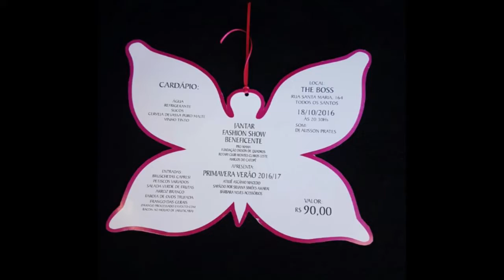Débora Ribeiro - Ascânio Macedo - Parte 01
O programa Débora Ribeiro dessa semana está imperdível!
Débora bate um papo com o estilista Ascânio Macedo sobre o Jantar Fashion Show Beneficente. Confira!

Todos os dias 13h30min e 21hs.